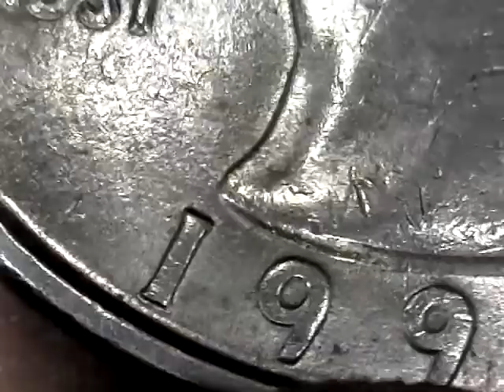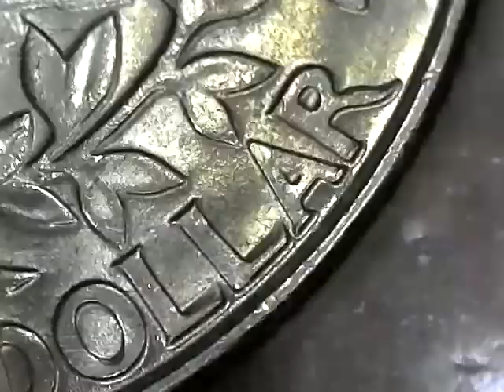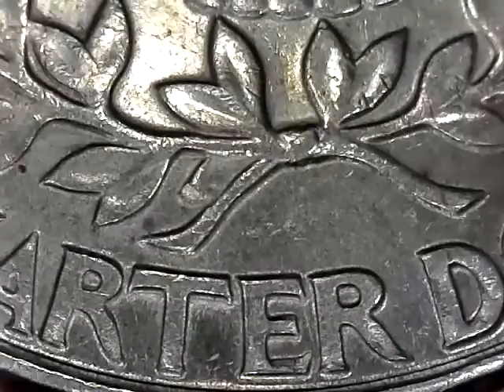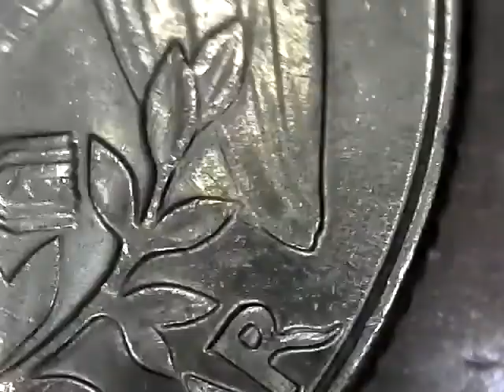1991 P QUARTER DDO 2 EYES MAYBE MORE DOUBLING GOING ON 5.70 GRAMS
NICE FIND NOT HIGH GRADE MAYBE NEW FIND